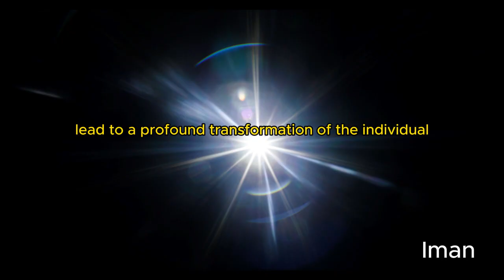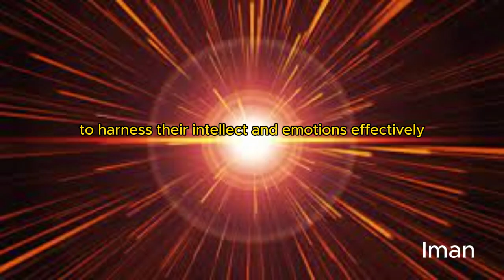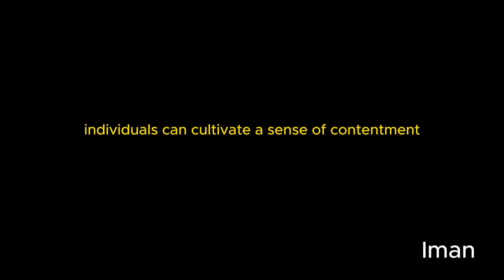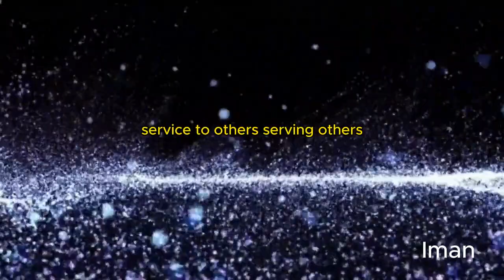SPIRITUAL AWAKENING | AWAKE YOURSELF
A spiritual awakening is a profound inner transformation that leads to a shift in one's perspective, values, and relationship with the world. It often involves a deep sense of connection with something greater than oneself, whether it be a higher power, the universe, or a deeper aspect of one's own being. This experience can be spontaneous or the result of a conscious spiritual practice, such as meditation, prayer, or self-reflection. During a spiritual awakening, individuals may experience a range of emotions, from joy and peace to confusion and disorientation, as they navigate the process of letting go of old beliefs and patterns and embracing a new way of being.